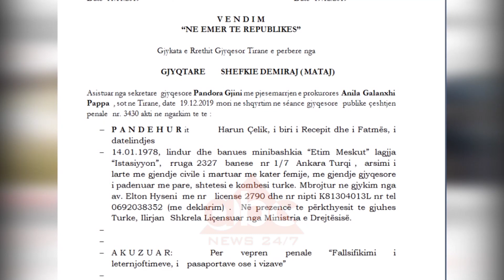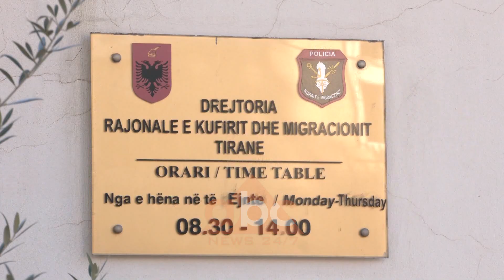Deportimi i Harun Çelik, avokatet kerkese Ministrise se Brendshme dhe Policise | ABC News Albania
Avokatët e shtetasit turk Harun Çelik i kërkojnë informacion ministrisë së brendshme dhe policisë së shtetit,  mbi procedurat e dërgimit të tij në Turqi. Shqetësues është fakti se të njëjtin fat mund të ketë edhe një tjetër mbështetës i lëvizjes gyleniste i ndaluar në Tiranë, mik i mësuesit turk Harun Çelik.

Deportimi i mësuesit Turk Harun Çelik nga autoritetet shqiptare, ka ngritur një sërë dyshimesh për zbatimin e procedurave ligjore. Avokatet e 42 vjeçarit Alban Bregasi dhe Elton Hyseni i kanë dërguar një kërkesë ministrisë se brendshme dhe policisë se shtetit për informacion lidhur me deportimin e Harun Çelik drejt Turqisë në datën 1 janar.

Përmes kësaj kërkese avokatët e Çelik kërkojnë informacion zyrtar nga këto institucione shtetërore, nëse bëhet fjalë për deportim apo dëbim nga autoritetet shqiptare. Avokatët i thanë ABC News se nëse kemi të bëjmë me deportim atëherë mësuesi 42 vjeçar duhet të ishte dërguar nga policia e emigracionit në Kosovë, pasi 42 vjeçari kishte ardhur në Tiranë nga ky shtet, me destinacion final Kanadanë.

Ndërsa deri më tani nuk kanë marrë asnjë përgjigje. Çelik ishte arrestuar ne 8 korrik 2019 ne Rinas teksa tentonte të largohej me vizë të falsifikuar drejt Kanadasë. Pas gjykimit me procedure të përshpejtuar dhe dënimit me 8 muaj e 20 ditë burg, në aplikim edhe të uljes së 1/3 së dënimit, ai kreu dënimin prej 5 muaj e gjysmë burg.

Për ABC News avokatët janë shprehur se klienti i tyre nuk ishte as i dënuar dhe as i kërkuar zyrtarisht nga drejtësia turke. Por miqtë e tij janë shprehur për ABC Neës se mësuesi turk,  kërkohej në vendin e tij që pas grushtit të dështuar të shtetit.

Në fakt dëbimi i 42 vjeçarit ka ngritur një sërë dyshimesh për procedurën e ndjekur dhe mos transparencën për këtë çështje. Por fatin e mësuesit turk Harun Çelik mund ta ketë edhe miku i tij Selami Shimshek.

Ai  do të përballet me gjykatën e Tiranës me 13 janar ku do të vendoset fati i tij nëse çështja do të kalojë për gjykim apo do të kthehet për hetim në prokurori. Ai  është ndaluar në Rinas në të njëjtën ditë me Çelik dhe ka pasur vizë kanadeze të falsifikuar.

Por deri tani ka qenë në paraburgim dhe për të ka vazhduar hetimi.

Prokurorja Anila Galanxhi, që ka nën hetim çështjen e  Shimshek, ka ngritur ndaj tij akuzën e falsifikimit të dokumenteve. Gjyqtari i seancës paraprake është Ahmet Metalia që do të vendosë për fatin e Selami Shimshek. Avokatët i thanë ABC News se po bëhen gati për t’i paraprirë çdo lloj situate./abcnews.al